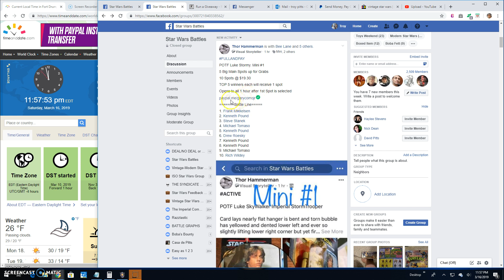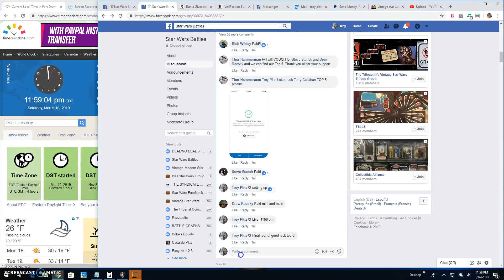POTF Luke Stormy Mini 1 by Thor